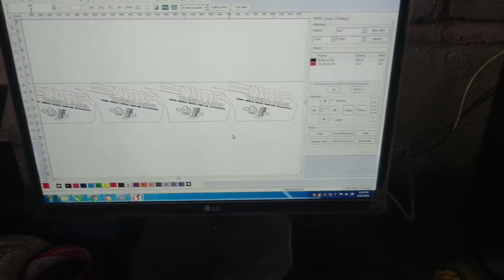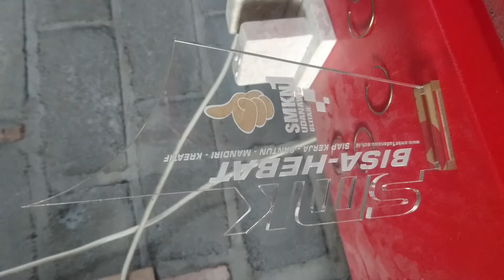Desain Plakat Akrilik Simpel Mewah. SMK BISA. Proses Grafir Plakat Akrilik Transparant Mesin Laser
Plakat Acrylic, Plakat Marmer, Plakat Kayu, Dll.
Desain Sesuai Permintaan.